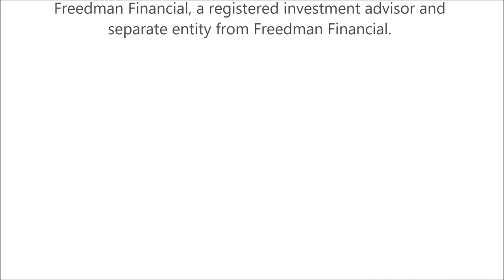What is Financial Planning? - The Freedman Financial Way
Financial Planning is like a puzzle... every piece as important as the next. All pieces fitting together in creating a full picture… Your financial blueprint!

Learn more about how Freedman Financial approaches FINANCIAL PLANNING for their clients.

Tracking # 1-725849